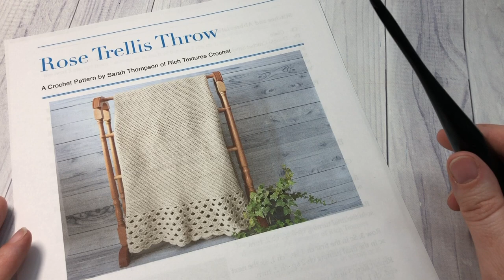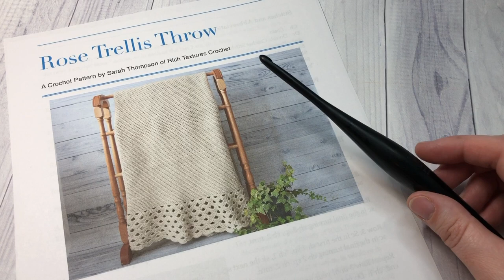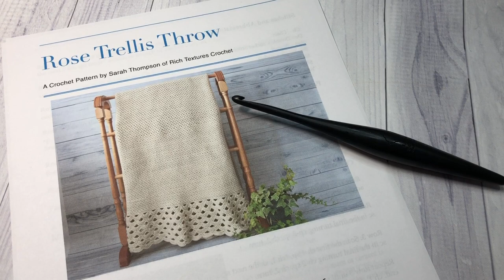Rose Trellis Throw Crochet Pattern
The Rose Trellis Crochet Throw is a beautiful, light weight throw.  The body of the blanket is worked in the easy moss stitch and the edging is made up of single crochet, double crochet and chain stitches.

A free written version of this pattern can be found

Gauge:  17 sts x 15 rows of moss stitch = 4 inches

Finished Size:  46 x 68 inches

Yarn: Caron ® One Pound by Yarnspirations (100% Acrylic; 454g / 16 oz, 742 meters / 812 yards). Worsted/medium Weight (4). You will need about 3 balls.  Colour Shown: Off White

Hook: Size I/9 (5.5 mm) Crochet Hook. Adjust hook size if necessary to obtain correct gauge

Sarah